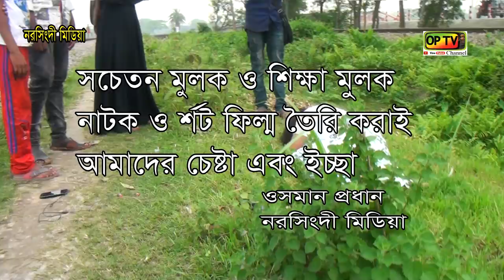নরসিংদী রায়পুরা হাসনাবাদ আমির গন্জের সত্য ঘটনা/অনুধাবন/accident/OP TV/Narsingdi Media/osman prodan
Label : OP TV
Cast : Somaia aktar Romi
DOP : osman prodan
Director : osman prodan
Edit :osman prodan